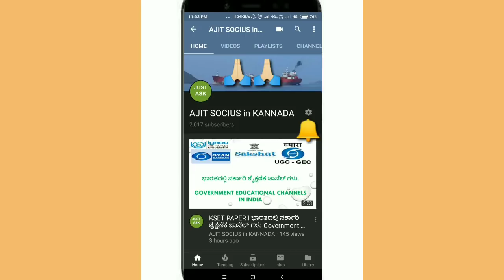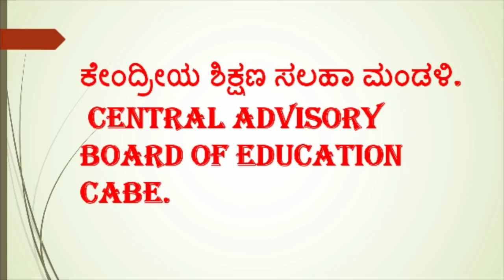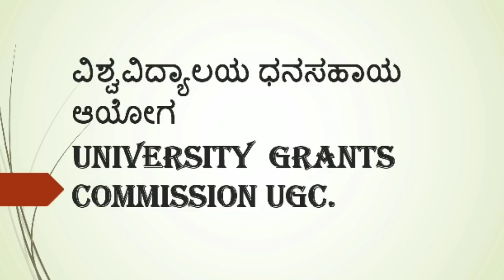KSET PAPER 1 HIGHER EDUCATION ಕೇಂದ್ರ ಮಟ್ಟದಲ್ಲಿ ಶಿಕ್ಷಣ ನಿಯೋಗಿಗಳು ಹಾಗೂ ಸಲಹ ಮಂಡಳಿಗಳು.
KSET PAPER I 1 HIGHER EDUCATION

💥💥ಕೇಂದ್ರ ಮಟ್ಟದಲ್ಲಿ ಶಿಕ್ಷಣ ನಿಯೋಗಿಗಳು ಹಾಗೂ ಸಲಹ ಮಂಡಳಿಗಳು. Agencies and advisor bodies of education at the Central level.💥💥

CABE

UGC

NCERT.